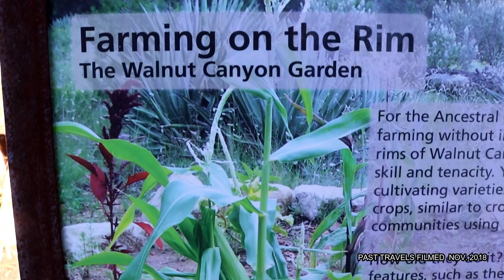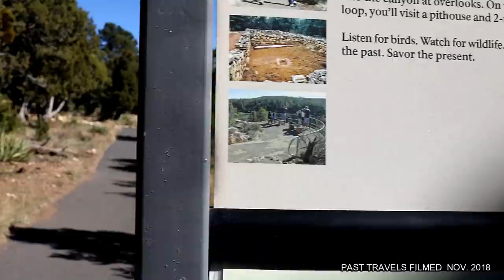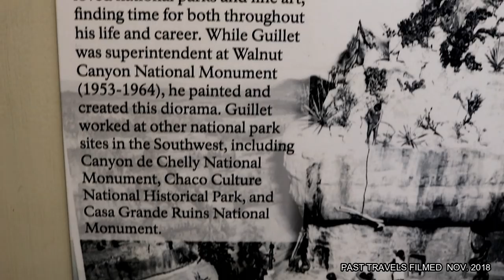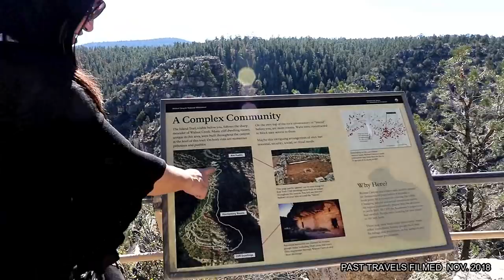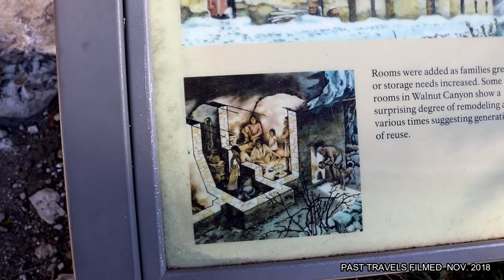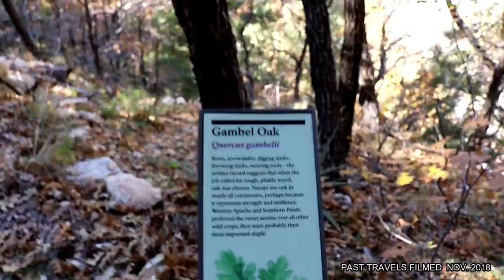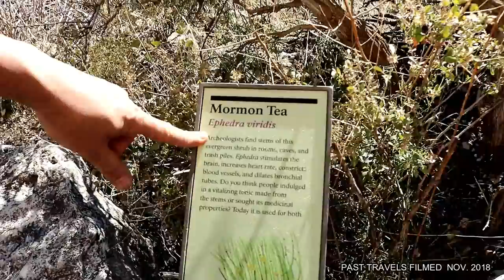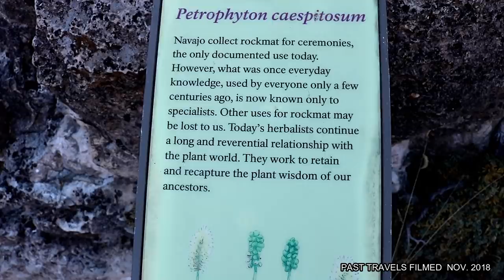It's A Long Way Down If You Fall, A Step Back In Time, Walnut Canyon Arizona RV Living